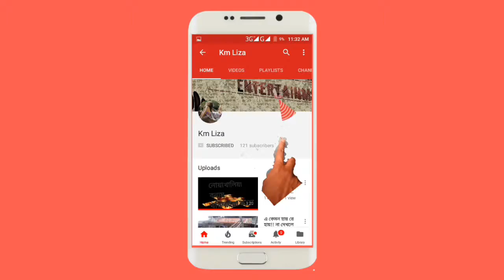Village stage song 2018-2019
Songs with dance both all entertainment